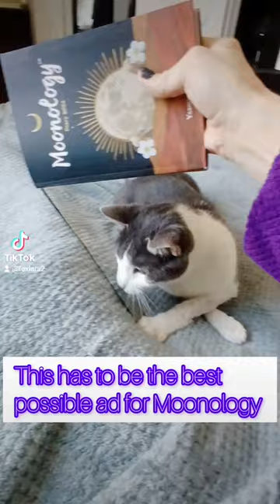this week I made a concerted effort to take more selfies with Skippy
Usually I just take a ton of pictures of Skippy, so this week I made a concerted effort to take more selfies with him😻 We are celebrating the 1st anniversary of his adoption on August 27th🥰